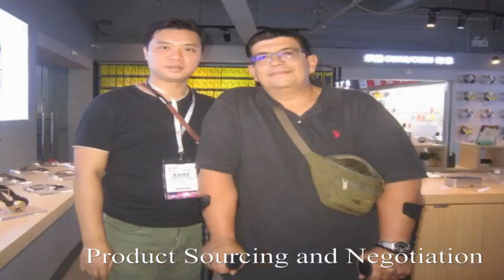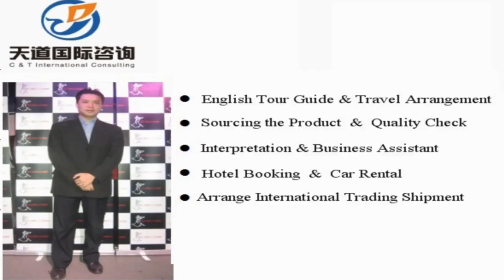Zixing interpreter China/Zixing translator Private Interpreter/Business Interpreter in Zixing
Vchat: huangyiyun328
Skype: michael_328_2

Hi, This is Michael,  a professional interpreter/translator, sourcing agent, business assistant, personal travel tour guide in Zixing city, Hunan Province, China.

Our Detailed Services:

1. Sourcing--could guide you to the wholesale markets and factories for sourcing products with your price and high quality easily !

2. Quality control -- to stay in factory during manufacture to make sure the factories are according to the request production from your side.

3.Shipping -(Express/Air/CONTAINER) -- arrange shipment and work out customs documents and certificates such as packing list,commercial invoice,Certificate of Origin

4. Translation & Interpretation -- follow customer to any city in China ,be your own translator or interpreter. Conference Interpretation(simultaneous/consecutive interpretation),etc.

5. Business Assistant – manage day-to-day operations of business and help keep everything running smoothly.

6. Market research Service: gather information about target markets for our client for helping their business strategy.

7. Travel Arrangement and Plan:  Provide the best itinerary for our client’s trip.

8. Personal tour Guide Service: Provides assistance, information on cultural, historical and contemporary heritage to people on organized tours

9. Car rental—driver service and car pick up anywhere in every city of China.

10. Flight & Train Booking

11. Hotel Booking

12. Business Consultant:  provides professional or expert advice in the fields like Marketing, Export and Import, Human Resource, Public Relationship, Government Policy, Marketing Research, Company Set Up.

Wechat: huangyiyun328
Skype: michael_328_2